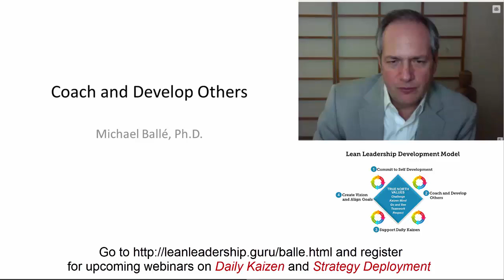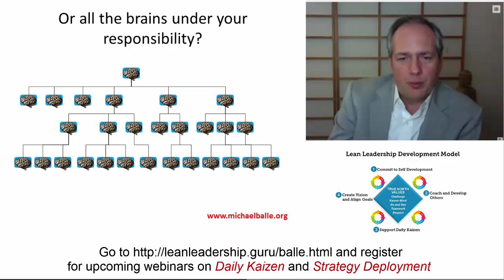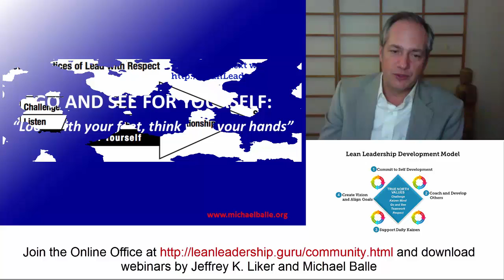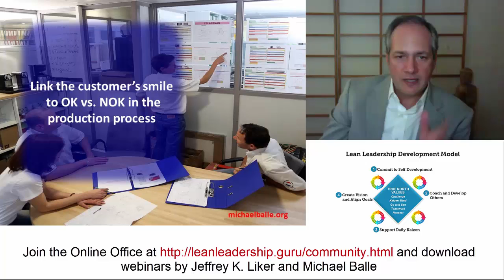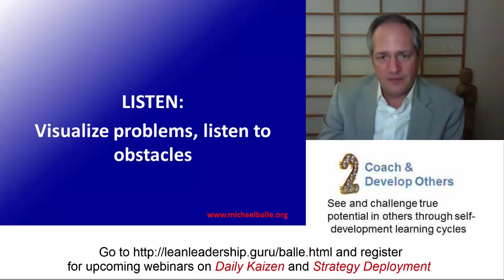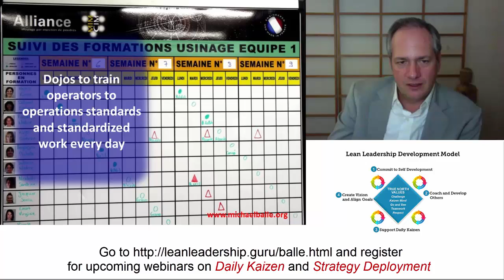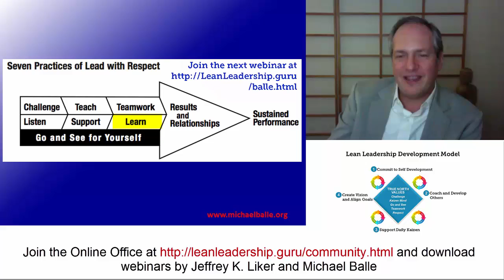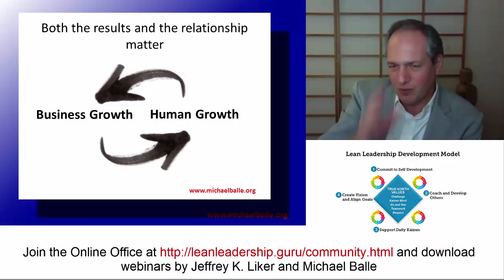Lead with Respect Model shared by Dr. Michael Balle - Lean Leadership GURU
- be informed about all of our upcoming webinars.

Join Michael Balle in February where he talks about supporting Daily Kaizen. Join at http;//leanleadership.guru/balle.html